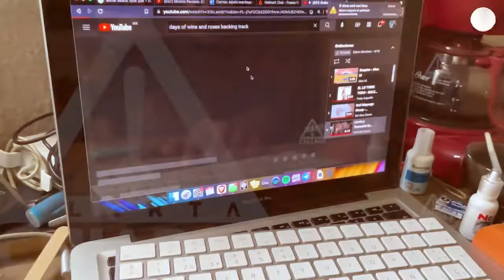Chiapas tiene estrellas de Jazz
DíaInternacionaldelJazz || Edwin se ha convertido en uno de los exponentes más sobresalientes del estado y próximamente participará como finalista en la 2a. Edición del Premio Jazz Joven 2022.